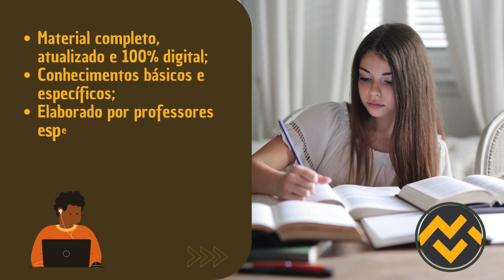Apostila IDAF ES 2024 Fiscal Estadual Agropecuário - Geografia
➔ Cadastre-se para receber atualizações de todos os concursos 2023. Adquira agora sua apostila para o Concurso da IDAF ES 2024 Fiscal Estadual Agropecuário - Geografia